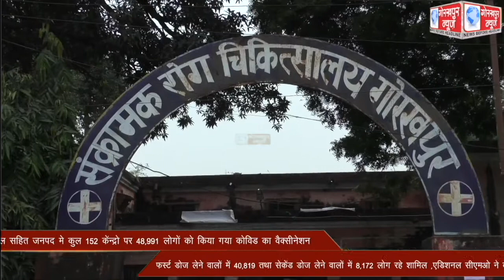गुरुवार को जिला अस्पताल सहित जनपद मे कुल 152 केंन्द्रो पर 48,991 लोगो को किया गया कोविड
गुरुवार को जिला अस्पताल सहित जनपद मे कुल 152 केंन्द्रो पर 48,991 लोगो को किया गया कोविड का वैक्सीनेशन ,फर्स्ट डोज लेने वालों में 40,819 तथा सेकेंड डोज लेने वालों में 8,172 लोग रहे शामिल ,एडिशनल सीएमओ ने कहा, अवश्य लगवाये टीका जीत का।